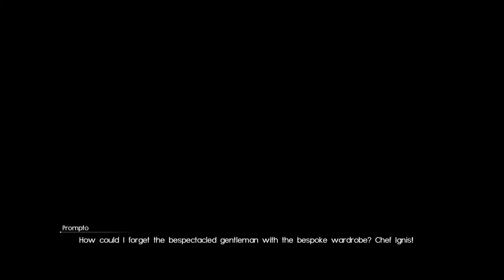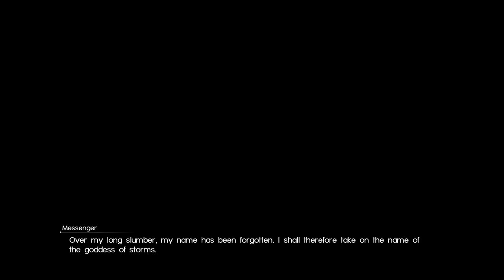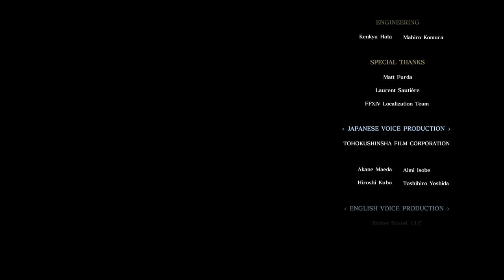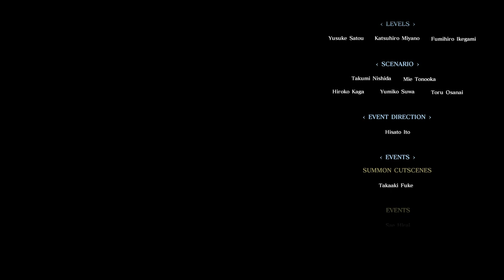Final Fantasy XV ★ FFXIV Crossover Event Quest: Adventurer From Another World [Walkthrough]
Final Fantasy 15 ★ Final Fantasy XIV Crossover Event ★ Played On Difficulty Level: Normal ★ Walkthrough ★ Recorded on PS4.
Final Fantasy 14 Crossover Event

● Quest: Adventurer From Another World

- Location: Cauthess Rest Area
- Unlock: Update 1.28, from Chapter 5 onward